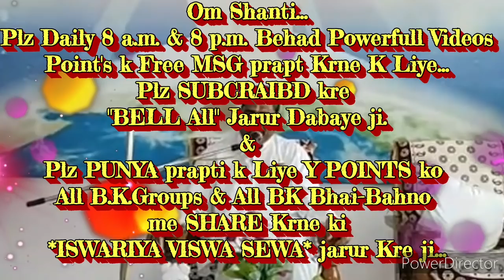स्व:प्रयोग-घर-परिवार में रहते "अम्रतवेले न उठ पाने वालों के लिए" बेहद सहजविधि. राजयोगीBKअर्जुन भाईजी